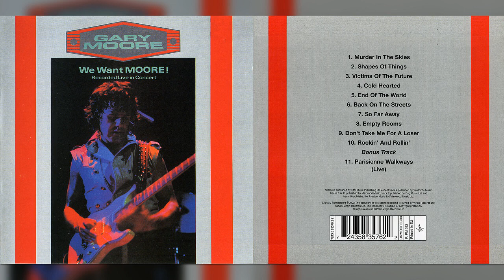Gary Moore - Back on the Street - We Want Moore! 1984